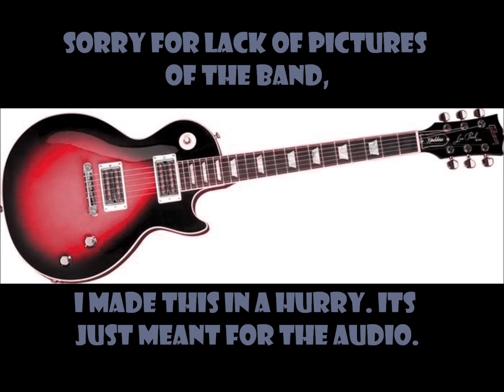Blind Melon - Unknown Soup Session Song